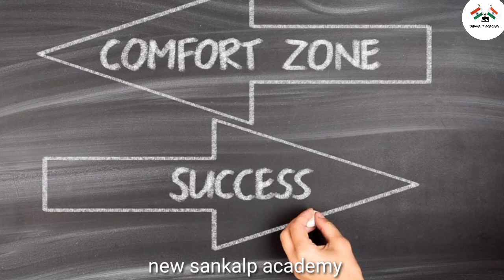दुनिया विरोध करें घबराना मत ll time motivation ll best motivation video in Hindi ll motivation